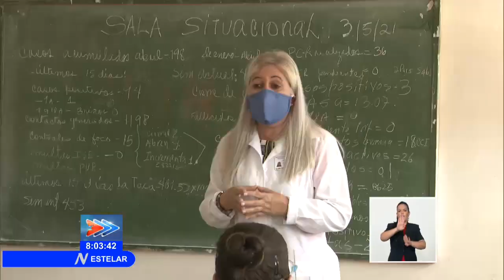Cuba: Inicia intervención poblacional del candidato vacunal Abdala en siete municipios de La Habana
La intervención poblacional con el candidato vacunal Abdala​ se iniciará en los próximos días en siete municipios de la capital de Cuba​. Ya se alistan los sitios de Vacunación​, y se capacitan a los profesionales de la salud que intervendrán en el proceso.